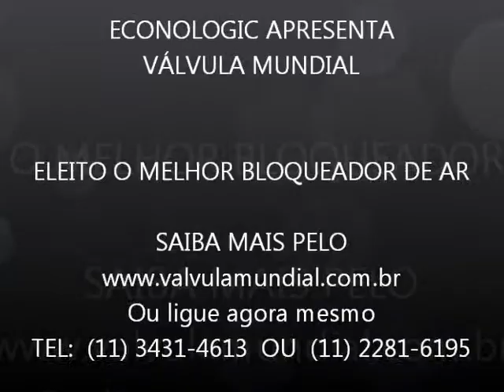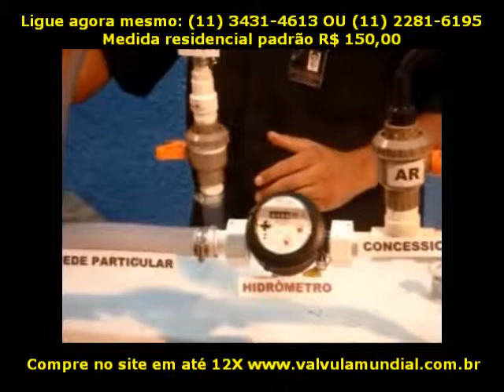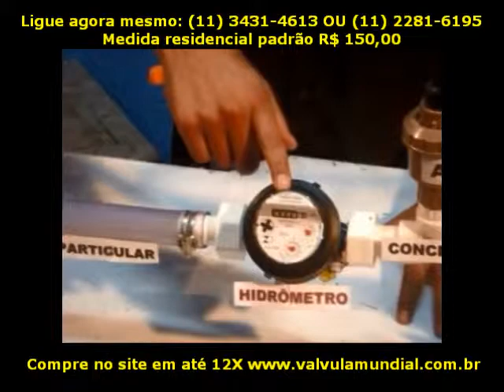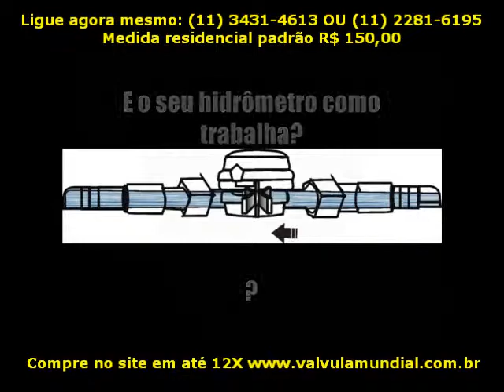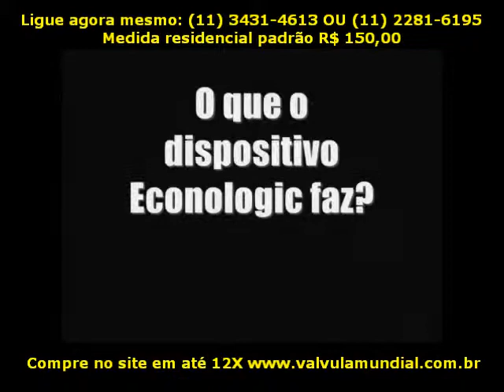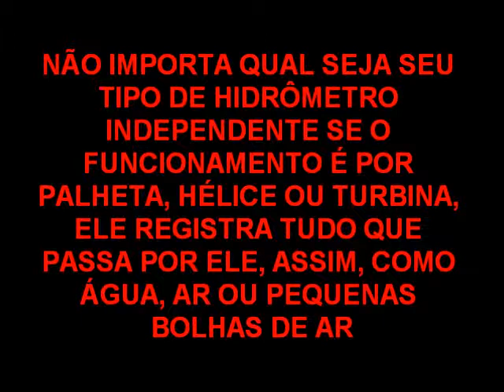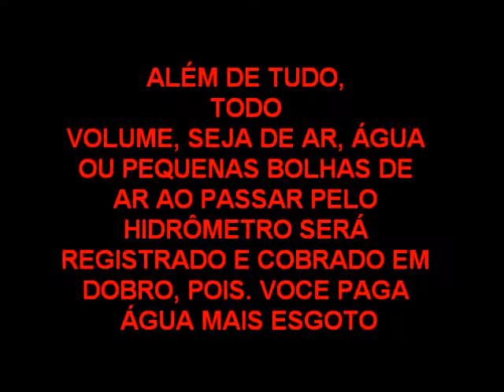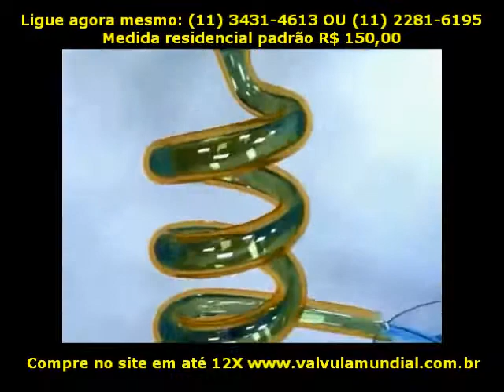Economizar em até 40% de água. Metilaasms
Fernando Pessoa
 Contemplo o que não vejo
É tarde, é quase escuro.
E quanto em mim desejo
Está parado ante o muro.

Por cima o céu é grande;
Sinto árvores além;
Embora o vento abrande,
Há folhas em vaivém.
Tudo é do outro lado,
No que há e no que penso.
Nem há ramo agitado
Que o céu não seja imenso.
Confunde-se o que existe
Com o que durmo e sou.
Não sinto, não sou triste.
Mas triste é o que estou.

Remetente : Arcileia

Veja uma outra sugestão abaixo de outro poema

Contudo

Contudo, contudo,
Também houve gládios e flâmulas de cores
Na Primavera do que sonhei de mim.
Também a esperança
Orvalhou os campos da minha visão involuntária,
Também tive quem também me sorrisse.
Hoje estou como se esse tivesse sido outro.
Quem fui não me lembra senão como uma história apensa.
Quem serei não me interessa, como o futuro do mundo.
Caí pela escada abaixo subitamente,
E até o som de cair era a gargalhada da queda.
Cada degrau era a testemunha importuna e dura
Do ridículo que fiz de mim.
Pobre do que perdeu o lugar oferecido por não ter casaco limpo com que aparecesse,
Mas pobre também do que, sendo rico e nobre,
Perdeu o lugar do amor por não ter casaco bom dentro do desejo.
Sou imparcial como a neve.
Nunca preferi o pobre ao rico,
Como, em mim, nunca preferi nada a nada.
Vi sempre o mundo independentemente de mim.
Por trás disso estavam as minhas sensações vivíssimas,
Mas isso era outro mundo.
Contudo a minha mágoa nunca me fez ver negro o que era cor de laranja.
Acima de tudo o mundo externo!
Eu que me agüente comigo e com os comigos de mim.

Ricardo Reis
Coroai-me
Coroai-me de rosas,
Coroai-me em verdade,
De rosas —
Rosas que se apagam
Em fronte a apagar-se
Tão cedo!
Coroai-me de rosas
E de folhas breves.
E basta.